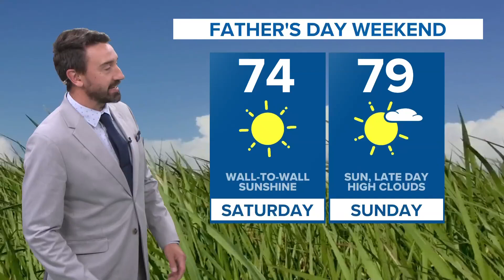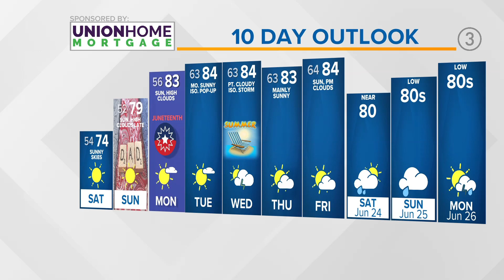Cleveland weather forecast: Get ready for sun-filled weekend in Northeast Ohio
Here's your Cleveland weather forecast from 3News Senior Meteorologist Matt Wintz:

Our weather pattern will turn quiet (phew!) after an active 24 hours around here and that perfectly lines up with our upcoming Father's Day Weekend!

Let's start with tonight--high pressure will set up shop bringing a comfortably cool night with clearing skies and lows in the low 50s.

Expect wall-to-wall sunshine Saturday with a nice breeze out of the northwest. Temps will top out in the low to mid 70s. Father's Day itself will feature sunshine with late day high clouds. Highs will be a tad warmer as they push near 80.

Next week we'll be watching an area of low pressure that sinks into the southeastern portion of the US. This will bring lots of rain and storms for them--but for us, we'll stay rather dry as the bulk of the moisture remains to our south. We could squeak an isolated shower or storm in here Tuesday and Wednesday, otherwise it looks like a sun-filled, warm week with highs in the low to mid 80s.